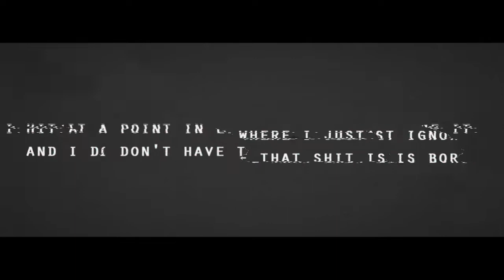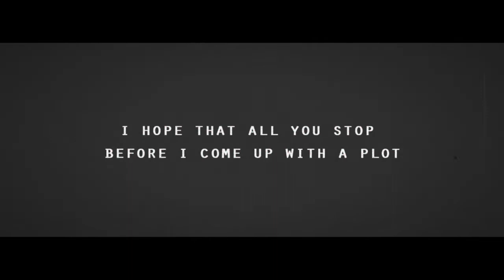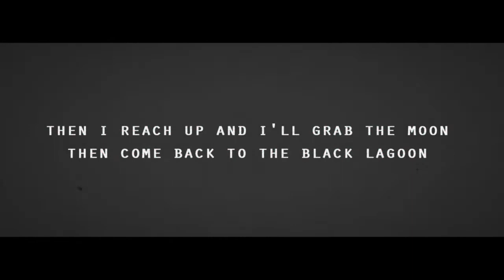Jayneto - Chamber Lyrics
‣ 🔔Turn Notifications, by clicking the bell.

Motivation Music Lyrics is uploading this song on behalf of the artist.
All copyrights belongs to Motivation Music Lyrics and the artist featured in this song.